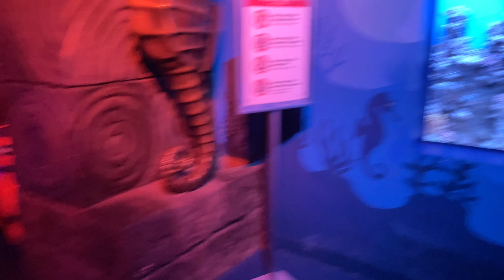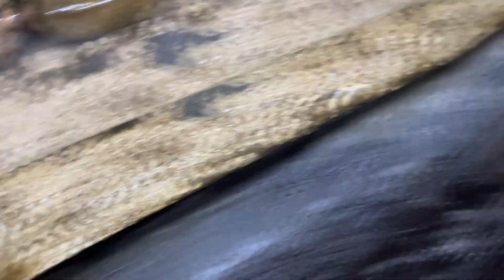BXSea Bintaro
Kalo kalian mau tanya” atau request video boleh dm instagram aku ya guys.